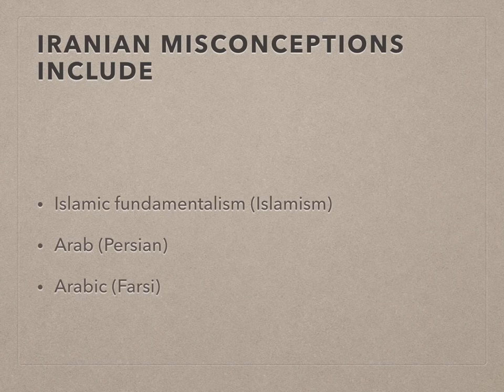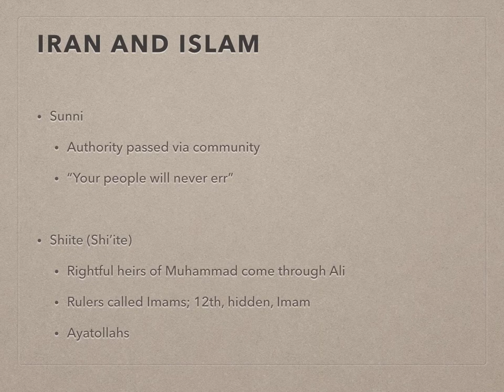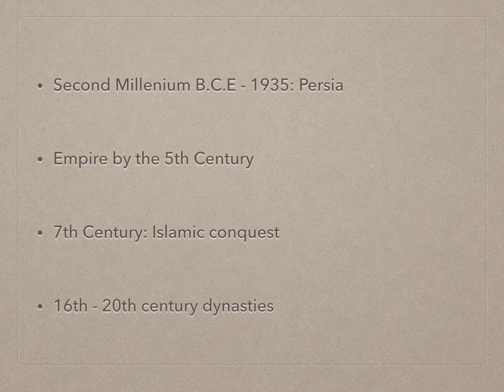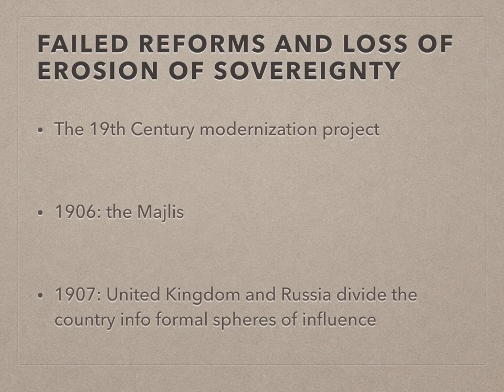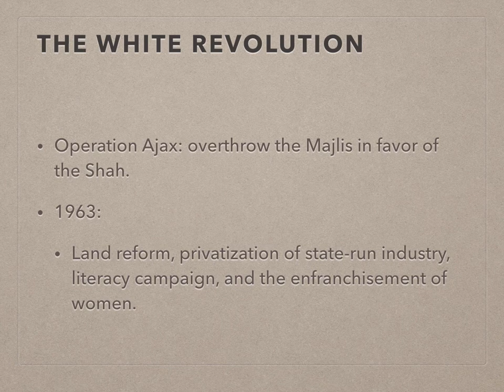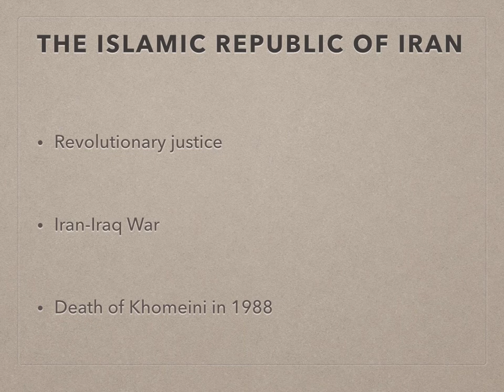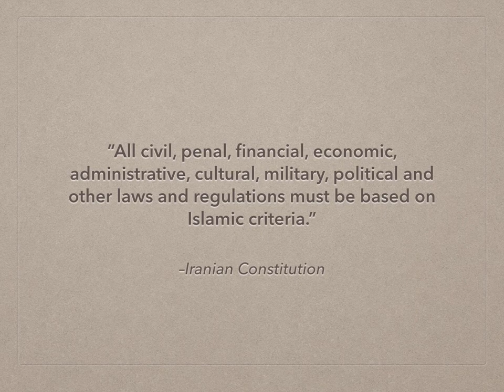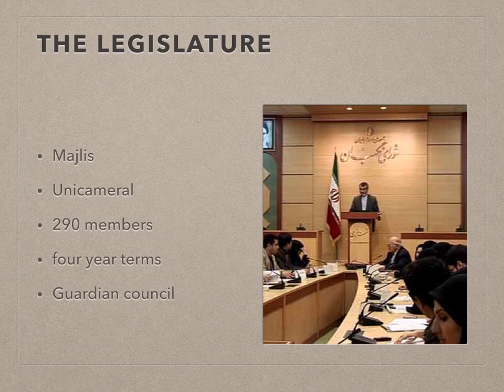Iran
Comparative politics brief introduction to Iran